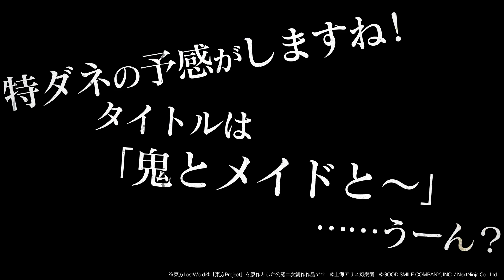【東方LostWord】イベント「鬼とメイドとチョコレート」紹介動画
好評配信中！スマートフォン向けRPG
東方LostWord（東方ロストワード）

ダウンロードはこちらから（App Store、Google Play）

※東方LostWordは「東方Project」を原作とした公認二次創作作品です